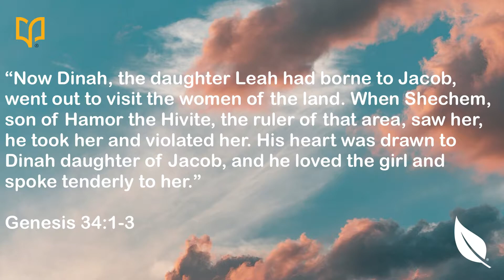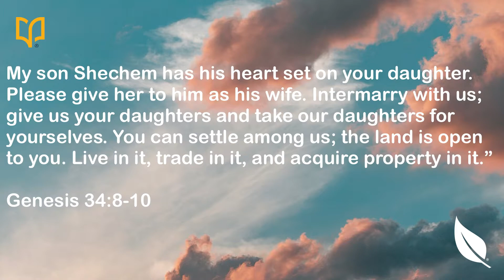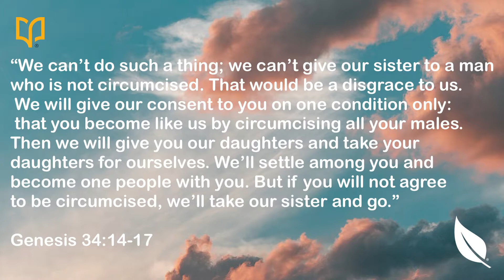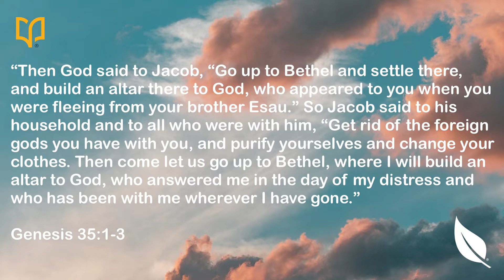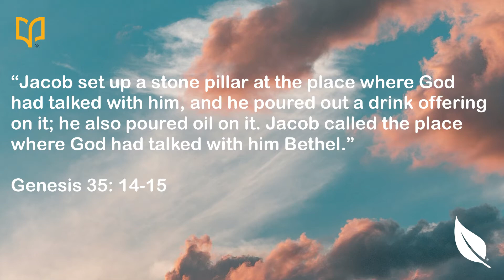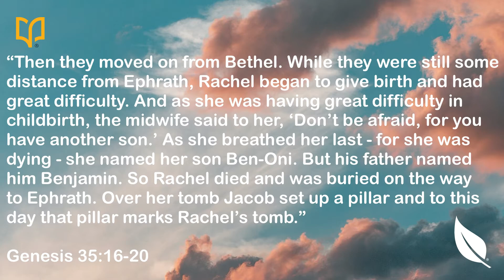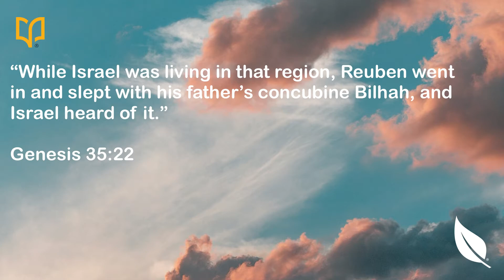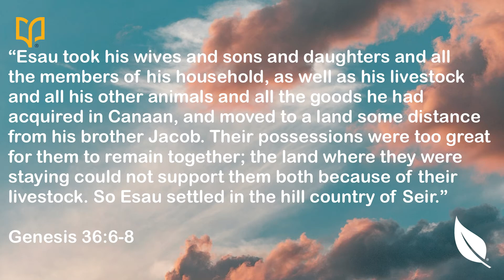BSF Genesis Lesson #22 - Jacob: Family Crisis and Return to Bethel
Welcome to BSF YA KC! We're glad you're here.This week's lecture is over Genesis 34-36. We discuss the crisis at Shechem, Jacob returning to Bethel, and the descendants of Esau with Marisa.